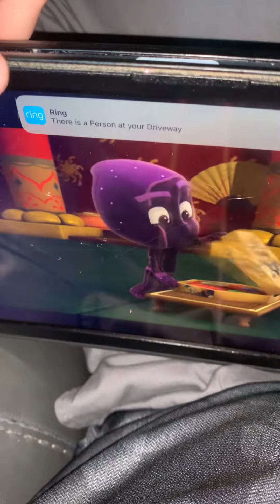So trying to training because in the cave